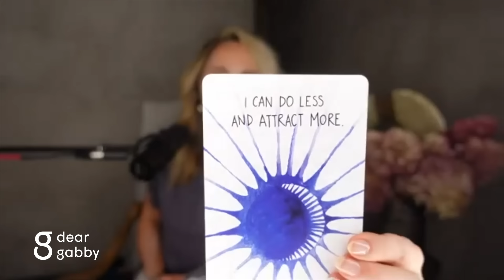Trust, Allow, Do Less & Attract More | Gabby Bernstein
The secret to attracting more of what you want is do DO LESS. Give yourself permission to slow down because when you do, you will manifest more! Start now with my free Magnetic Energy meditation

Gabby Bernstein is a #1 New York Times Bestselling Author, International Motivational Speaker, and Spirit Junkie on a mission to help you crack open to a spiritual relationship of your own understanding so that you can manifest a life beyond your wildest dreams. As the host of the Dear Gabby podcast, Gabby shares more content here with you about manifestation, meditation, law of attraction, creating your dream life and more.

If you want to be more confident, attract abundance, manifest anything you want, attract your dream relationship and more make sure you subscribe for new videos every Monday on spirituality, success, love, relationships, and personal development.

Let’s Connect...